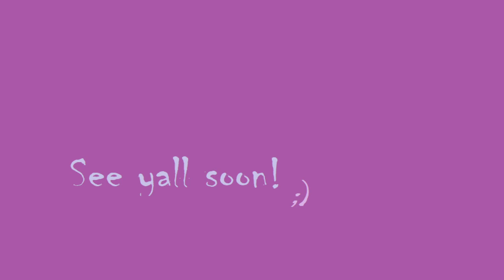Deltarune Chapter 2 Part 2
sans is in this one.